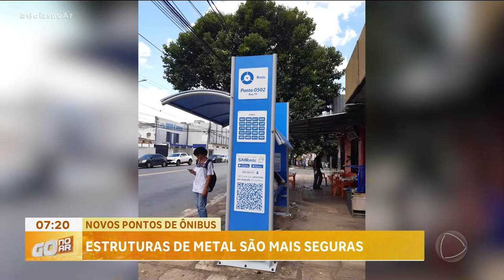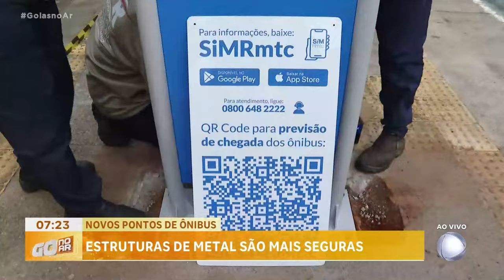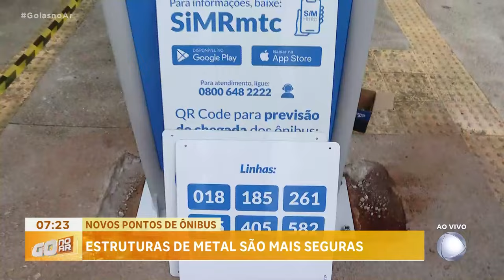NOVOS PONTOS DE ÔNIBUS: ESTRUTURAS DE METAL SÃO MAIS SEGURAS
COMEÇOU HOJE A INSTALAÇÃO DOS NOVOS PONTOS DE ONIBUS EM GOIÂNIA E NA REGIÃO METROPOLITANA. ELES SÃO DE ESTRUTURA METALICA PARA SUBSTITUIR AS ANTIGAS DE CONCRETO.